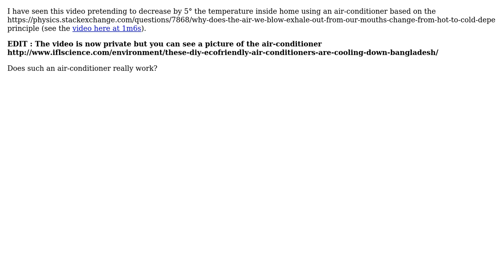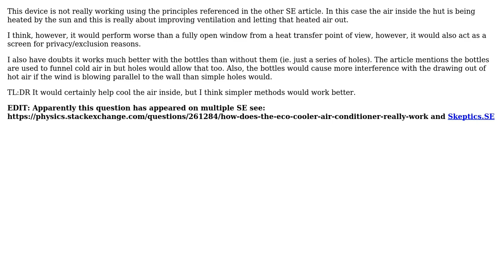Engineering: Is it possible to use air entrainment for air conditioning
With thanks & praise to God, and with thanks to the many people who have made this project possible! You are responsible for your own actions.